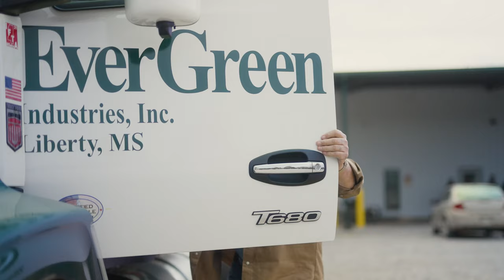Welcome to EverGreen.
Flatbed trucking keeps America moving. Flatbedders are the driving force behind American industry and they deserve to work with good equipment, consistent home time, and great compensation. The Next-Gen Kenworth T680 is featured in this video. If you like what you see, every Company driver in the fleet will be in one by the end of the year.